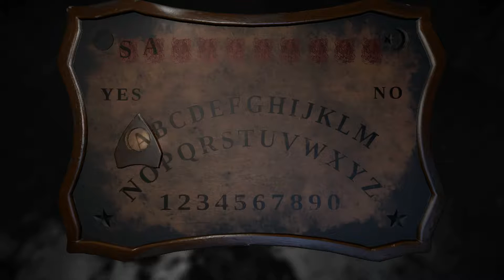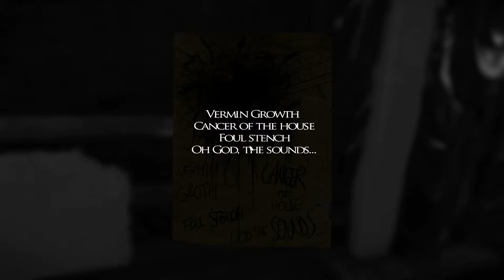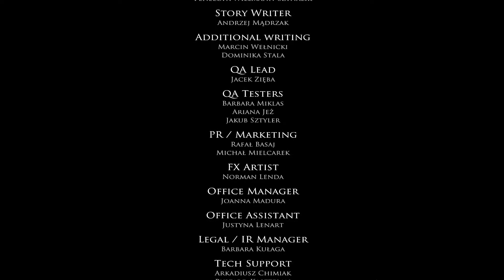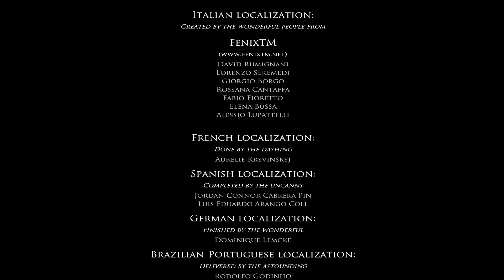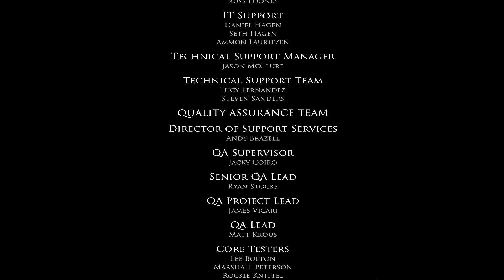Let's Play Layers of Fear S3P3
Title: Layers of Fear
Developer: Bloober Team SA
Publisher: Aspyr
Released: Februari 15th 2016